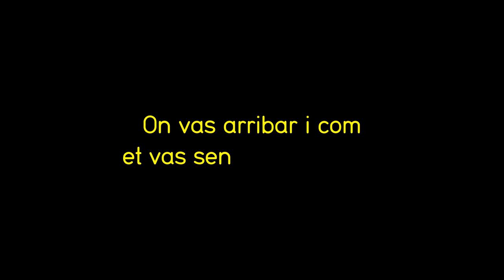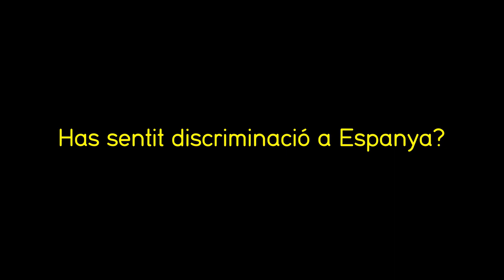Biblioteca Humana: Refugiat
Biblioteca Humana. Refugiat. Rami Cattan (Síria)
16 de gener de 2019

Rami Cattan va arribar fa dos anys, després d'un dur i difícil viatge des de Síria. Explica que la guerra ha canviat la seva vida i que va haver de marxar perquè no volia morir, si no que volia viure i tenir un bon futur. Reconeix amb la guerra va perdre la seva vida sencera i destaca que “el teu país és la teva dignitat; perds el teu país, perds la teva dignitat”.

La Biblioteca Humana és un lloc on les persones reals són llibres que es posen a disposició dels lectors per explicar la seva experiència vital i compartir opinions, amb l'objectiu de qüestionar estereotips i prejudicis amb diàleg.

L'activitat està organitzada per la Biblioteca Josep Jardí i la Regidoria de Solidaritat Internacional i Cooperació i compta amb la col·laboració de la Diputació de Barcelona.